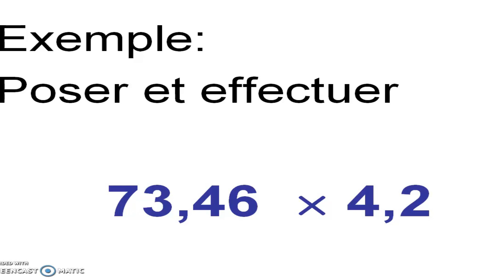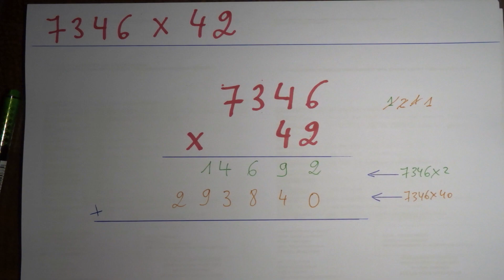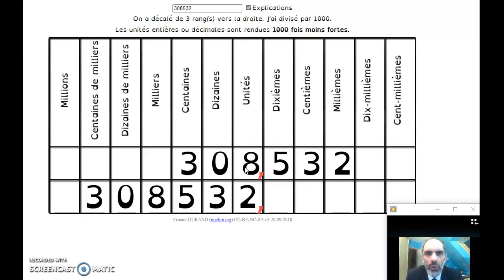Multiplication de deux nombres décimaux: comment poser l'opération.